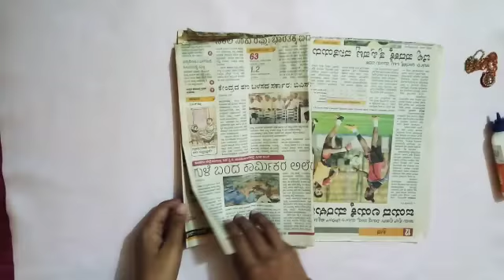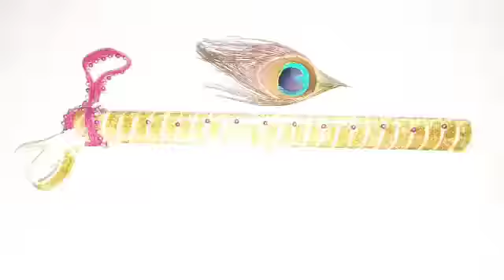News paper flute | Easy Kolalu | Flute for Krishna | DIY flute| Bansuri making at home | Fancy dress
This video shows how to make beautiful flute using news paper for little Krishna.. krishnastamy special, news paper craft. Krishna janmashtami, krishnashtami special